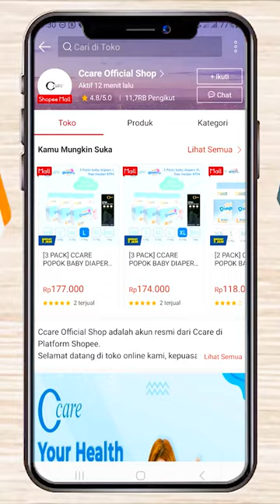C CARE POPOK AME AME BELALANG KUPU KUPU